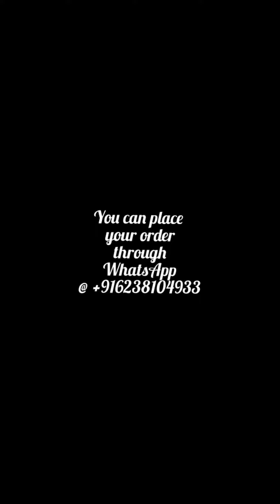salwar suit collections (RM15/3)